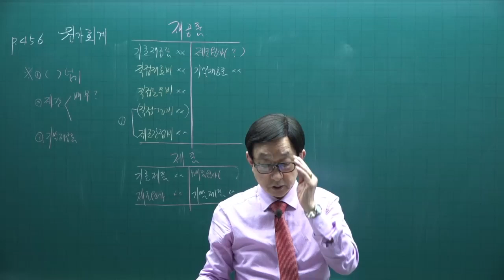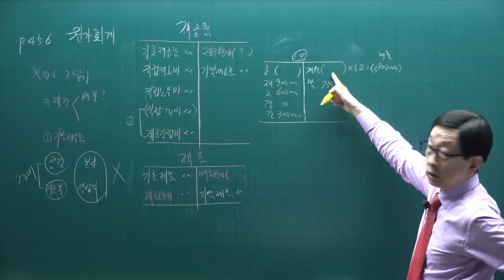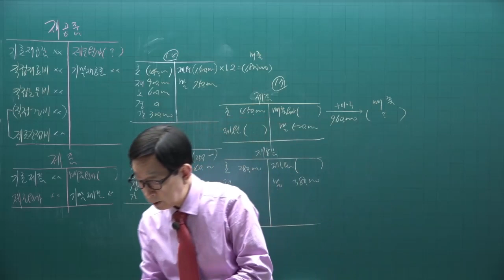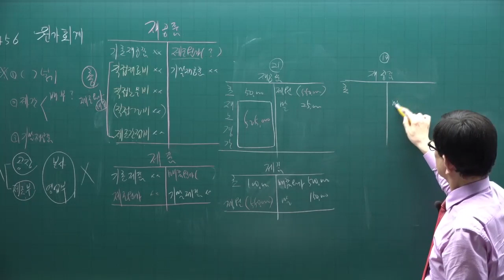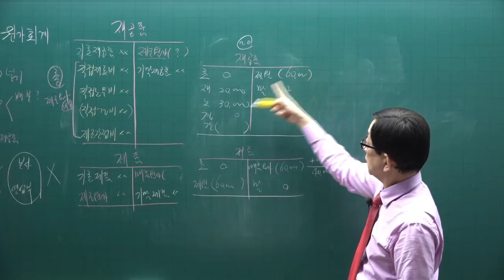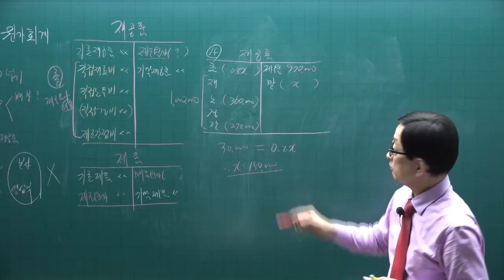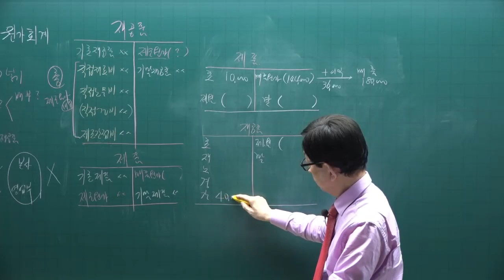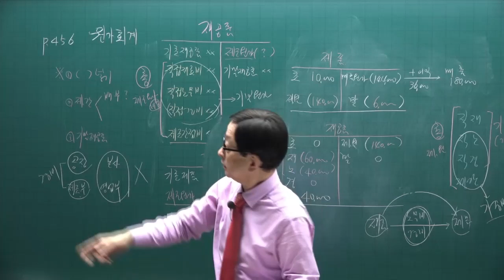[주전무] 2022년 주택관리사 회계원리 기본이론과정 54강